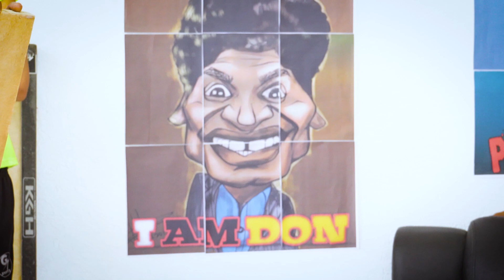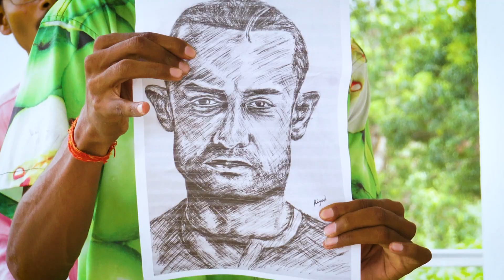Golmaal 3 Spoof | Johny Lever Best Comedy Scene | Mazak Mazak Me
Golmaal 3 Comedy Scene | Johny Lever Best Comedy Scene | Golmaal 3 Spoof ft. Mazak Mazak Me

This Video Mela Comedy spoof Is Remake Of Golmaal 3 Movie Comedy Scene Of Ajay devgan, Johny lever , arshad warsi And, sanjay mishra
It is Totally Made For Your Entertainment Purpose.

Johny lever Best Comedy Scene
Golmaal 3 movie scene
Golmaal 3 Spoof
Golmaal 3 Remake